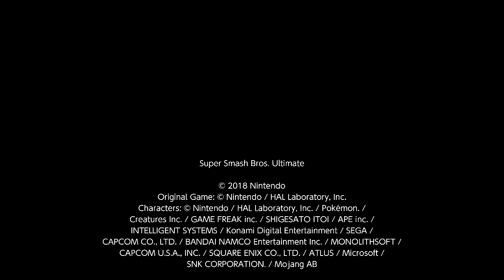Super Smash Bros. Ultimate For Fun Battle Arenas #2343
ZTC4 Rosalina Sudden Death Killer

This Rosalina is a sudden death killer their name is go easy ?

This match was in ZT's (Star) Arena, ZT is Isabelle, I am Pikachu, Persona is Steve and go easy ? is Rosalina.